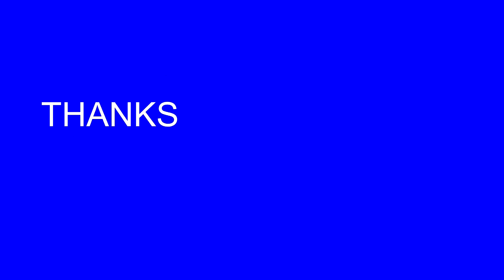The New Adventures in Minecraft Episode 8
We are back in Minecraft 1.17!

Edited in
Vegas Movie Studio

Outro Music Shark Bytes
From Splatoon 2